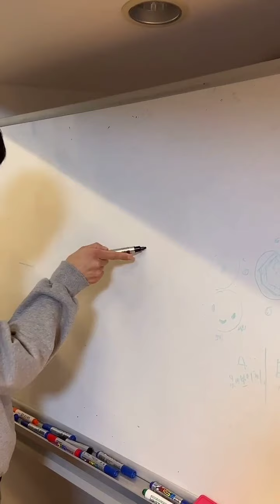unbelievable 3: when you want to be like the others😊😊😂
when you want to be like the others